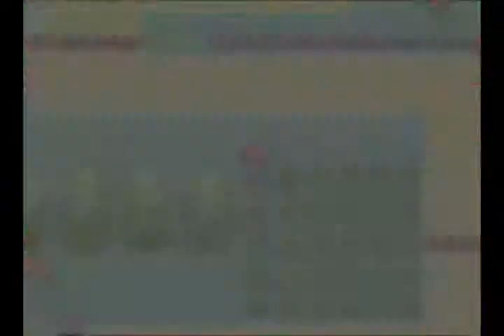Pokemon FireRed Part 1: I Wanna Be The Very Best...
First time playing the remake... love it so far...